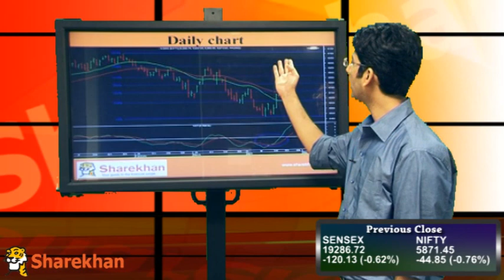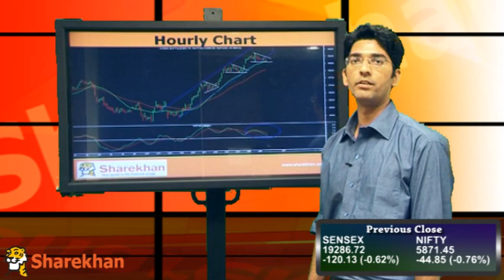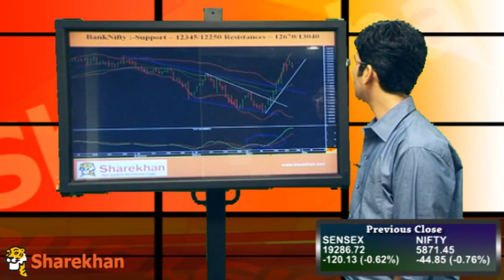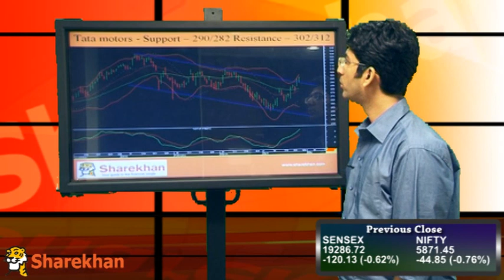Market Wrap - April 26, 2013